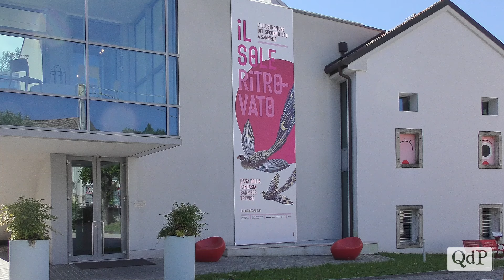Il sole ritrovato, arriva a Sarmede l'illustrazione del '900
Le ottanta opere selezionate, provenienti dalla collezione della Fondazione Štěpán Zavřel, raccontano un’esperienza importante della storia dell’illustrazione che ha avuto luogo a Sarmede tra i primi anni Settanta e gli ultimi anni del ’900.